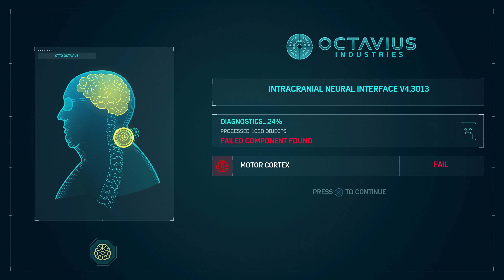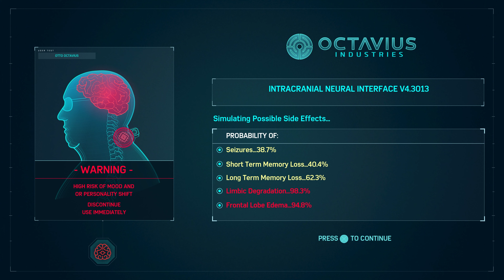DOCTOR OCTOPUS BEGINS - Spider-Man PC Remastered PT 10 Gameplay Walkthrough [4K/60/RT]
Marvel's Spider-Man Remastered on PC Gameplay Walkthrough in 4K at 60 FPS Part 10 depicts the next few campaign missions for PC, PS5 and PS4. My Spider-Man PC Gameplay Walkthrough will present the full single-player campaign with side missions and collectibles through the ending of Peter Parker's story.

This game was gorgeous on PlayStation, and now it looks even better on PC. This walkthrough will cover Peter's complete journey in 4K resolution at 60 FPS, with Ray Tracing.